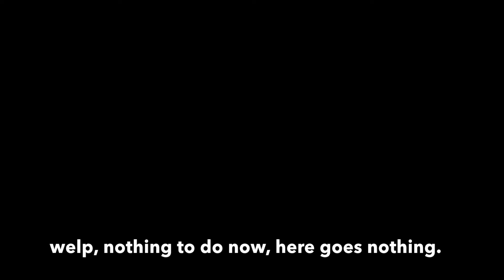phantom forces 5 : all gun testing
here's all the gun testing! actually meme ;-;